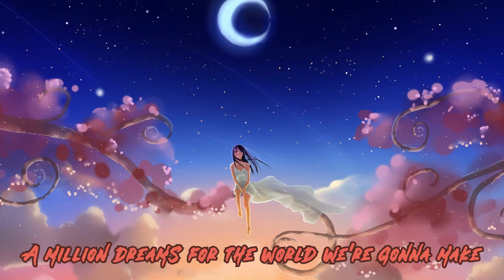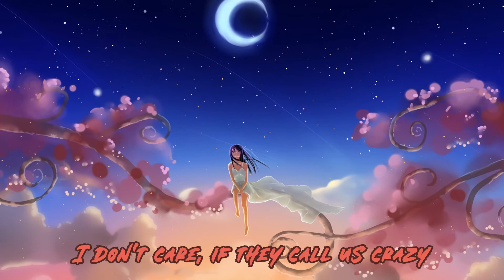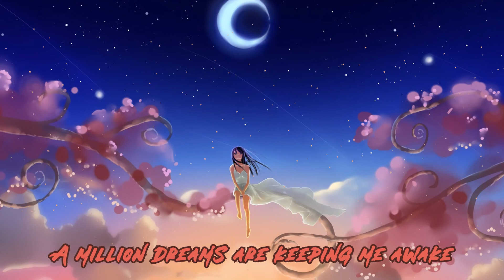Nightcore - A Million Dreams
Nightcore - A Million Dreams (Cover by Maddie Wilson) The Greatest Showman

➥ Original Title: A Million Dreams (Cover by Maddie Wilson) The Greatest Showman

Want more Nightcore ? Visit Here.

I've just ''nightcored'' the song, which means i pitched it up and speed it up. I just Want to share this amazing song. If you are the owner of this song and u dont want your song on my channel. please send me an email on this mail address and i will Take Down the song